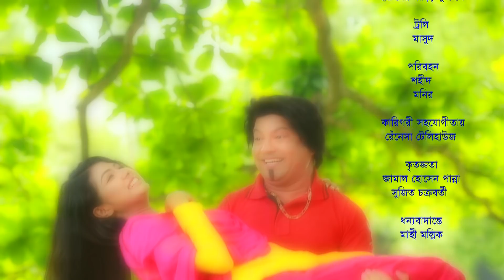বাসর ঘরে ডিম্ থেরাপি | Bangla New Funny Video | 2018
Name  : Boro Vai
Cast :  Siddiqur Rahman, Mahmuda Maha, Kazi Ujjal, Maya Moni, Evan Mollik Etc
D.O.P : Rahat Bappy
Edit : Bisswajit Sarkar Milton
Executive Producer : Seikh Farid
Script  & Director : Evan Mallik

*** ANTI-PIRACY WARNING ***
This content is Copyright to CD Choice Music. Legal action will be taken against those who violate the copyright of the following material presented!